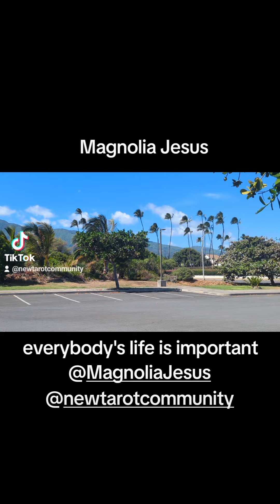Magnolia Jesus (Everybody knows right from wrong)